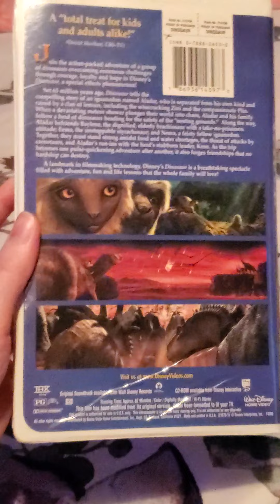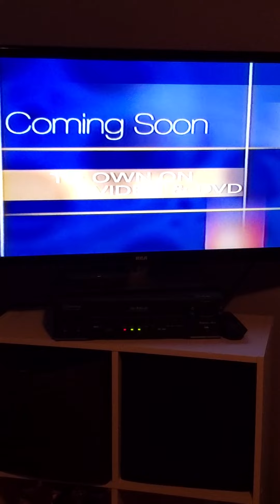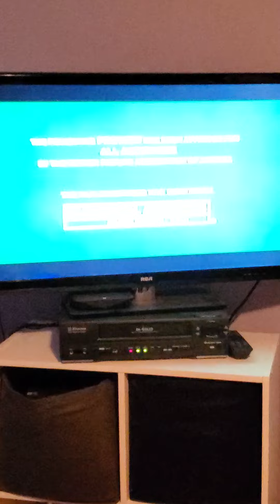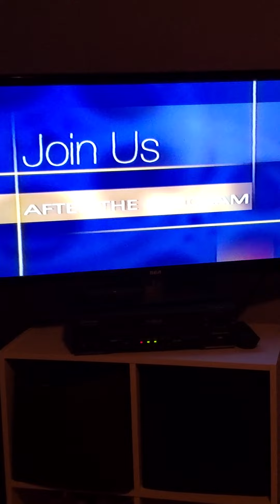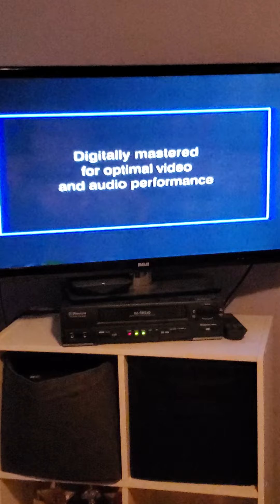Opening to Dinosaur 2001 VHS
These are the opening previews to the 2001 VHS of Dinosaur. It consists of the preview for Snow White and the Seven dwarfs Special Edition, the advertisement for Disneys Callifornia Adventures, the trailer for Atlantis The Lost Empire, the video and DVD preview for Lady and The Tramp 2 Samps adventures, and the video and DVD primo for 102 Dalmations.